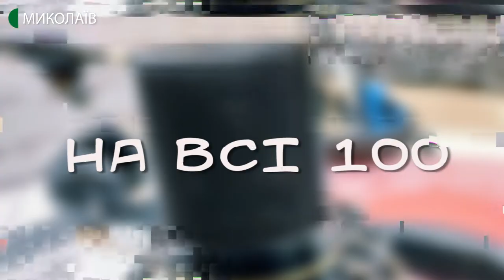18.06.2020. На всі 100. Поп-ап книга про історію Миколаєва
У Миколаєві презентували першу поп-ап книгу, присвячену історії міста корабелів. У програмі "На всі сто" дізнавались:
- Що це за формат "поп-ап"?
- Кому буде цікава така книга?
- На яку аудиторію розрахована?
- Коли нову книгу можна буде погортати в бібліотеках?

Спікер: Юрій Любаров - начальник Управління з питань культури та охорони культурної спадщини Миколаївської міської ради.

Ведучі: Денис Бобков та Світлана Вовк